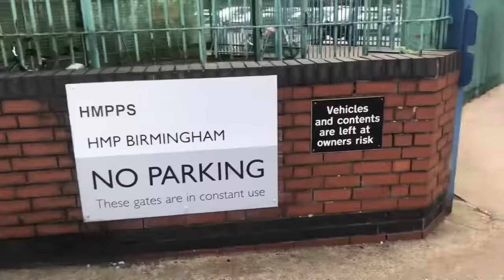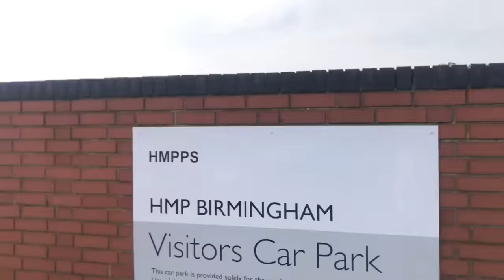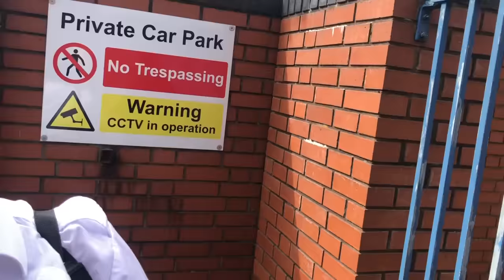Attacked multiple times madness at Hmp Birmingham!!!